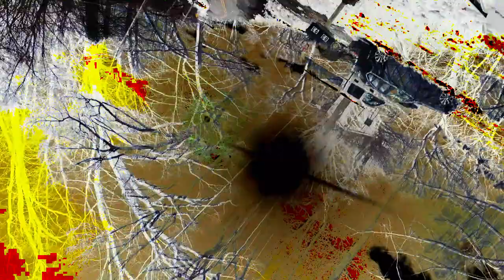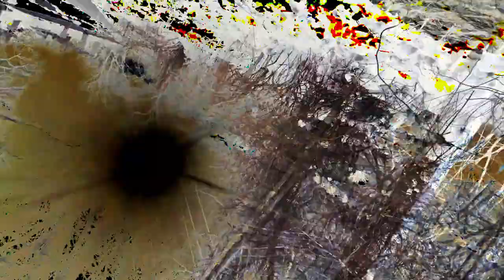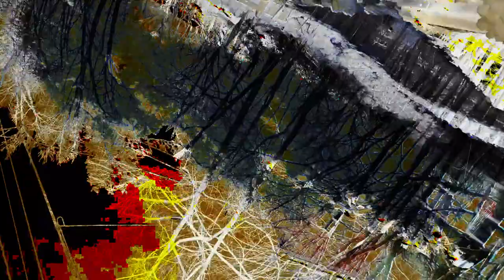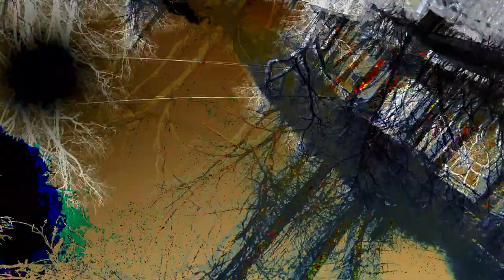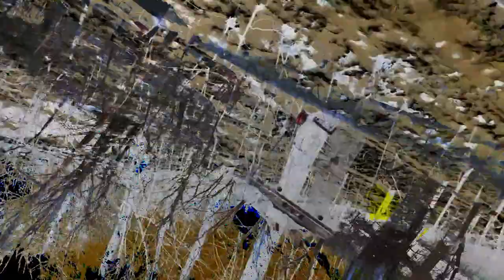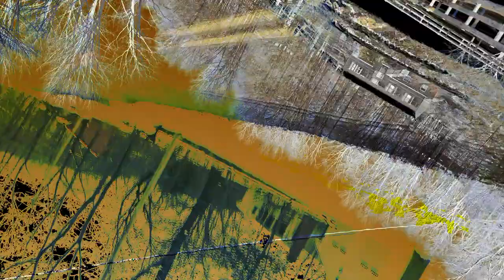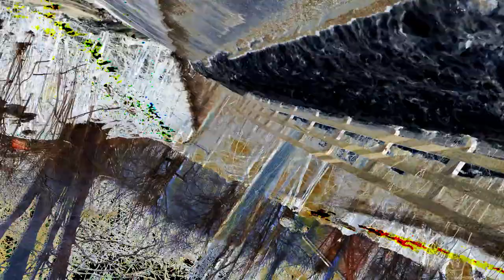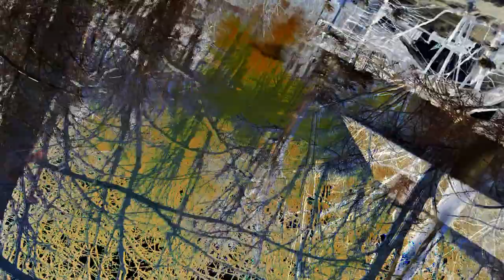[EPILEPSY WARNING] Movie 24 02 27 00h14m44s